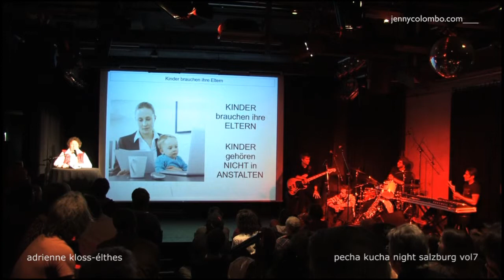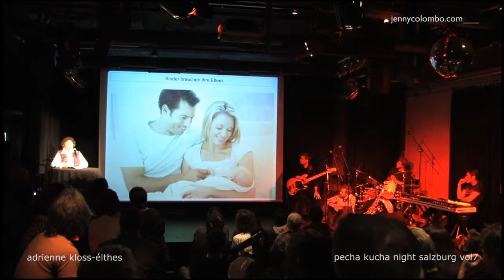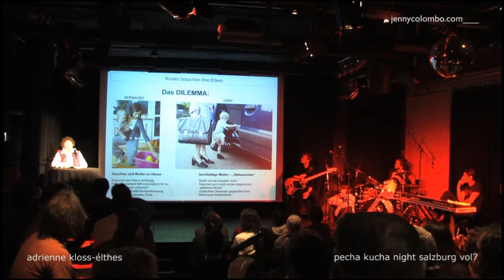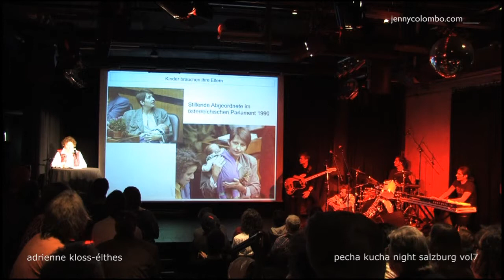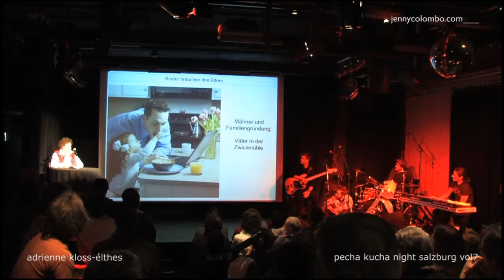adrienne kloss-élthes @ pecha kucha night salzburg vol.7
pecha kucha night salzburg vol.7 am 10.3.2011
in kooperation mit ARGEkultur, ARGEbeisl und radiofabrik